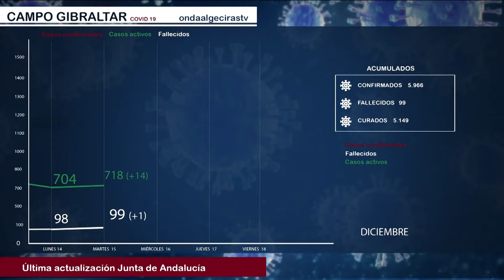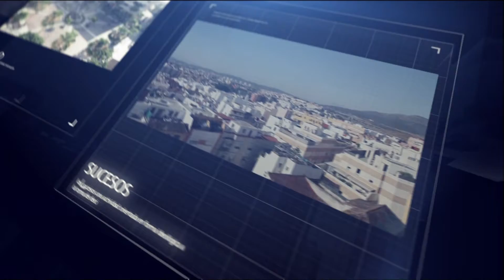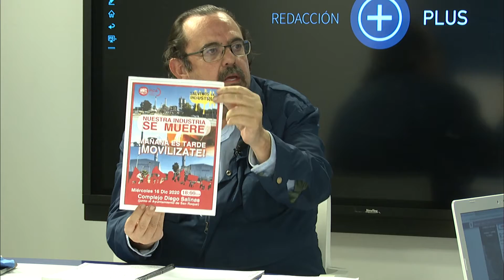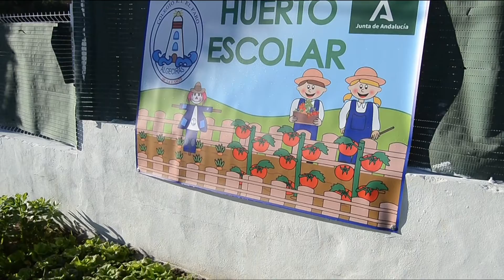Redacción Plus (16-12-20)